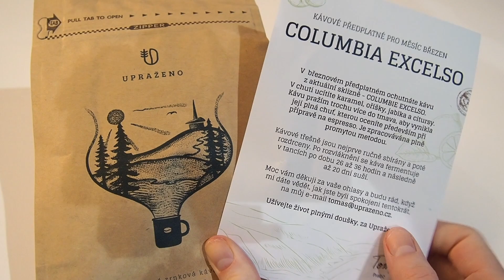Vlog | Dlouhý den - odlet, nákupy, návštěva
Ahoj všichni :)
Dnešní den byl opravdu dlouhý.
Od vstávání v šest hodin ráno, po vyprovození ségry, nákupy oblečení, až po hraní s maličkou a absolvování návštěvy :)